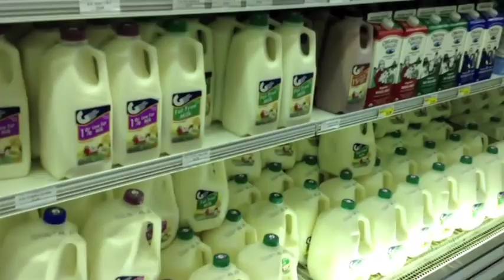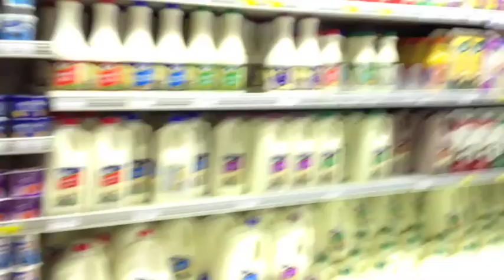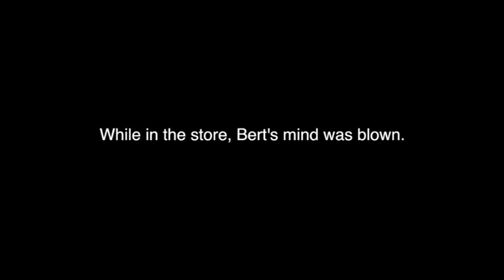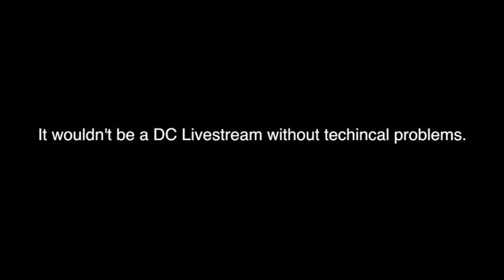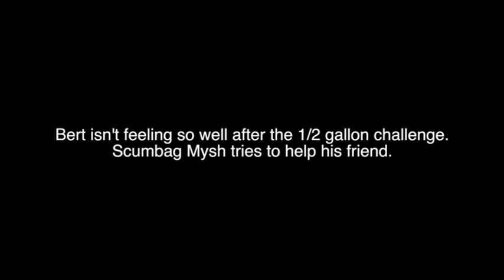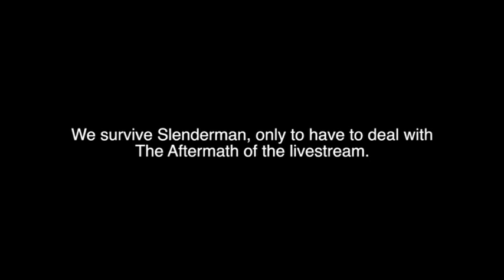DC Livestream Vlog - July 13th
Some real world footage taken before, during, and after our live stream. We had a great time, hope you all did as well!

Special thanks to CupKate for putting this video together!